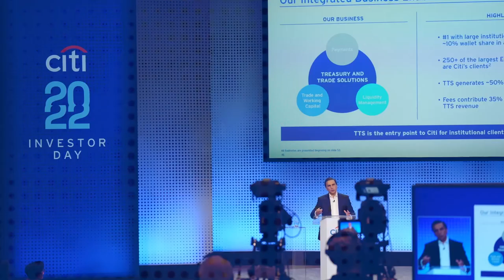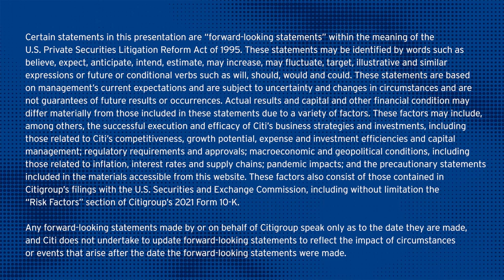Citi’s 2022 Investor Day Highlights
Citi’s senior leadership team outlined the firm’s strategy, progress over the last year and path forward.